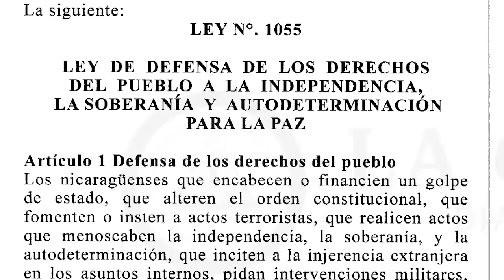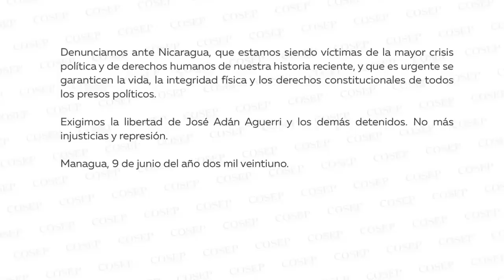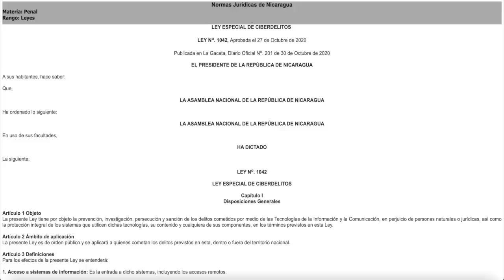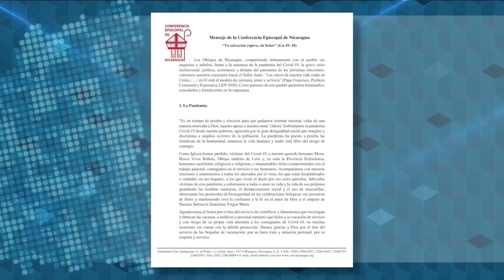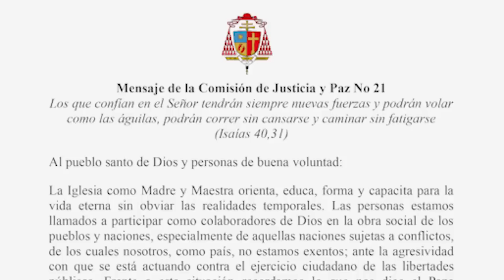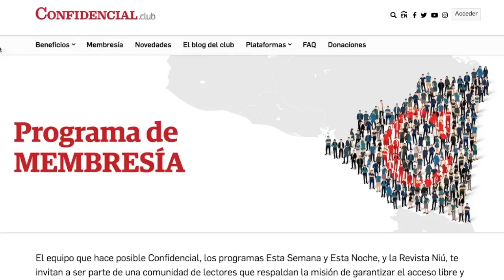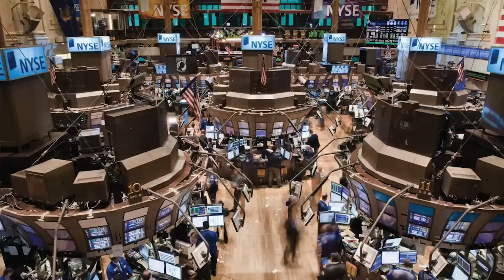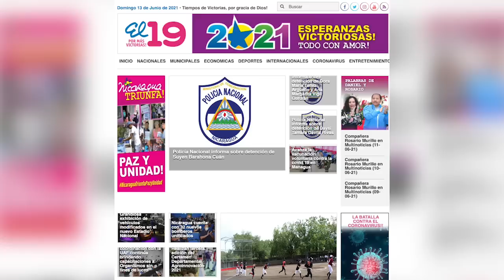📺 La radicalización de Ortega: la embestida represiva; El debate en la OEA entre 1979 y 2021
Esta Semana | Hablamos con monseñor Carlos Avilés Cantón, Vicario de la Arquidiócesis de Managua, sobre el mensaje pastoral de los obispos de la iglesia católica.
Tenemos una entrevista con Michael Shifter, presidente del Diálogo Interamericano en Washington, sobre el impacto que ha tenido en la comunidad internacional el cierre del espacio electoral en Nicaragua, y la convocatoria a una reunión de emergencia de la OEA el próximo martes
Conversamos con el expresidente de Costa Rica, Rafael Angel Calderón Fournier, uno de los protagonistas de la histórica reunión de cancilleres de la OEA que se celebró en junio de 1979, cuando condenaron a la dictadura de Anastasio Somoza y demandaron la sustitución del régimen.
Y para conocer la posición de la ONU en la crisis nacional, tendremos una entrevista con Alberto Brunori, Representante de la Oficina del Alto Comisionado de Naciones Unidas para Derechos Humanos para América Central y República Dominicana